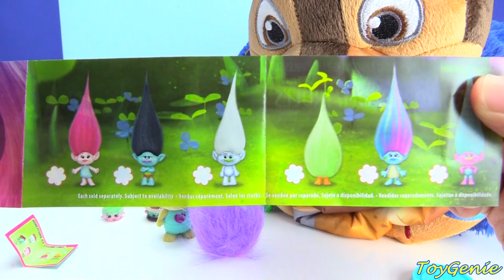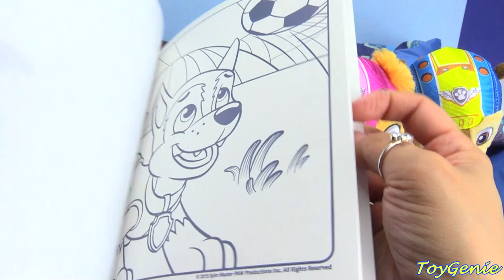Paw Patrol Sleeping Bag Ba BOOM-ies Shopkins Season 6 Surprises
Paw Patrol Sleeping Bag Ba BOOM-ies Shopkins Season 6 Surprises by TOy Genie.  In this video, we take a look at some surprises inside the Paw Patrol sleeping bag.  Next, Paw Patrol pups Skye, Marshall, and Chase go to sleep in the sleeping bag.